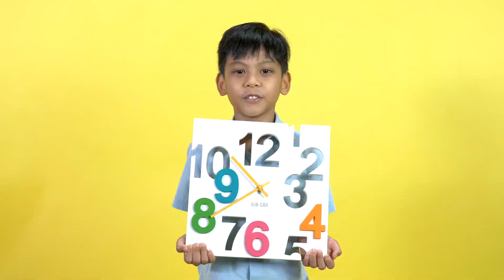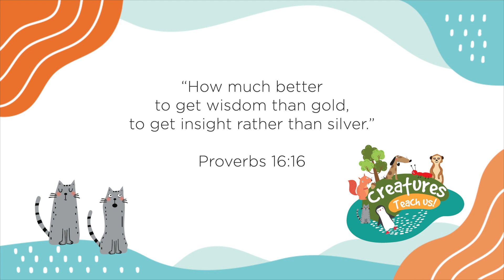CATS: Curious Desire to Learn | Creatures Teach Us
DOWNLOAD 👍 the Family Fun Pack with puzzles, family activities, and more

Join our Telegram channel for fun family activities, parenting tips, kids' games and more

What has whiskers, long tails and sharp claws? Cats! We learn about growth mindsets from Isaac, Javen, and Joanna's discussion of the insatiable curiosity in a cat's psyche.

This is a production of Hope Channel Singapore.

Follow Hope Channel Singapore